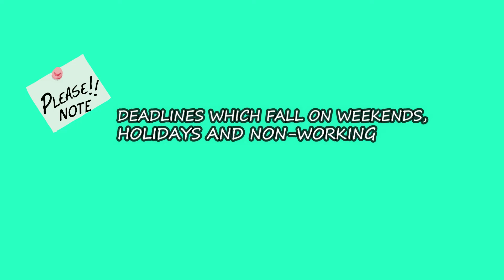e PAYMENT - Form 2550M Group E